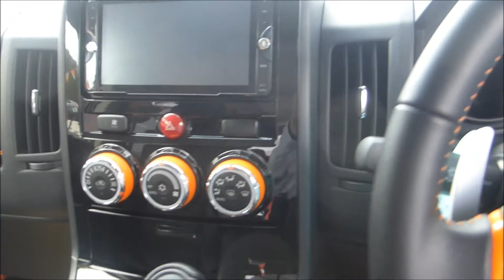三菱自動車 デリカD：5 出石初午自動車フェア2018